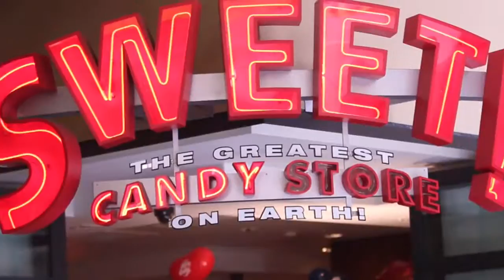KAYA JONES - The Hollywood Doll WITH FANS AT SWEET!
KAYA - The Hollywood Doll spending time with some future Hollywood Dolls at The official Hollywood Doll pop up shop at SWEET!